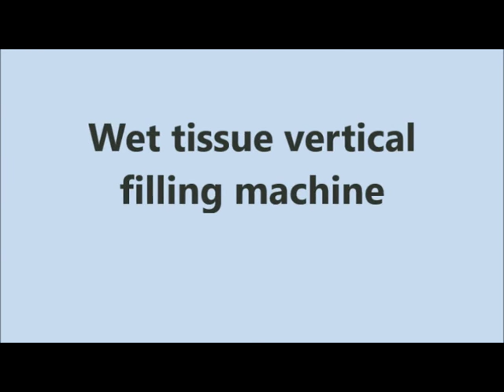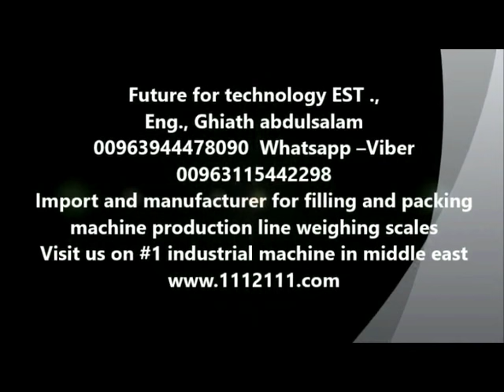ماكينة تعبئة محارم معطرة عامودية الية محرمة واحدة و يوجد اكثر من منديل صيني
يصلح لكافة السوائل و المنظفات سائل الجلي الادوية الزراعية و الادوية البيطرية و العقيدة و الادوية الطبية و العصير و الماء
خط بن
مصاص لزجة طوياية التيوب الحليب قهوة  شاي تايد منظفات سائل جلي بهارات طبية الادوية  كبسول مكبس فحم كيك تايد
تعبئة وزنية شاشة لمس للحبوب و البودرة سكاكر بسكوت شيبس تغليف شاي و قهوة صناعيه سورية دمشق غياث عبد السلام عامودي افقي مؤسسة تقنيات المستقبل سورية دمشق مهندس الصباغ الديراني البكار تغليف صين الوفاء زيت